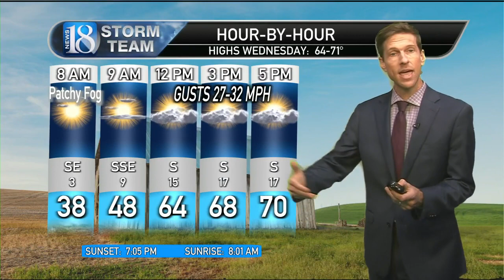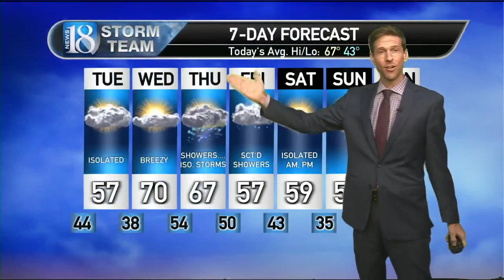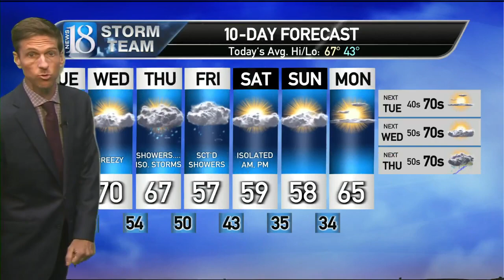October 16, 5 PM Weather Forecast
More gray weather, but more sun Wednesday.